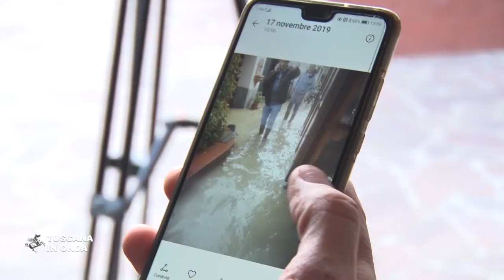Danni del maltempo, sopralluoghi in Mugello, Valdisieve e Valdarno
Proseguono i sopralluoghi dedicati alle aree colpite dall'emergenza climatica dei giorni scorsi. La notizia